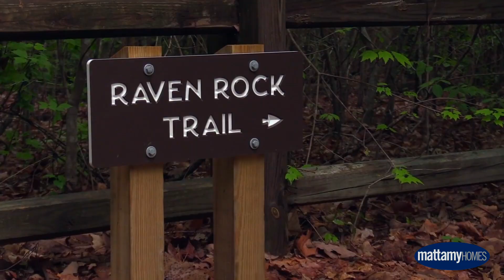Providence Creek in Fuquay-Varina, NC | Mattamy Homes in Raleigh, NC